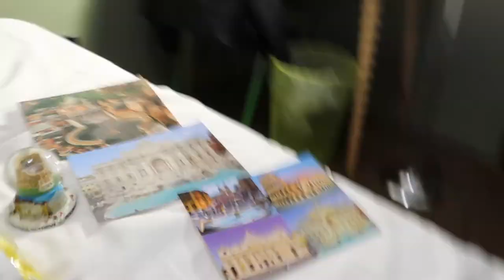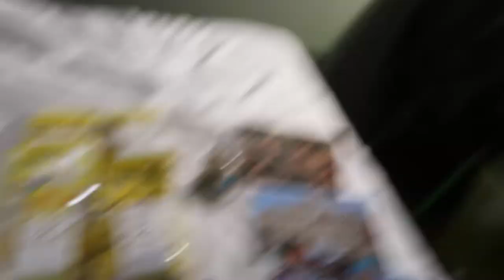Rome Solo Trip May 2022 Part 2 🇮🇹 | Asia Jade Walker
Hey everyone, this is part two of my solo trip to Rome. This day was a long one I think I did around 25k steps as I walked so much but I had a lot of fun. I visited the Trevi Fountain at 6:30am and also the Vatican City.